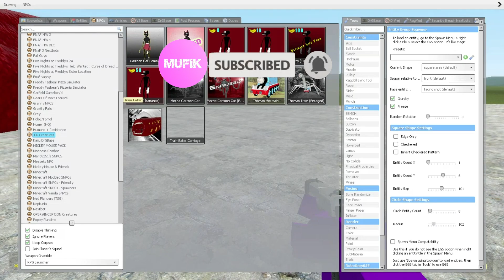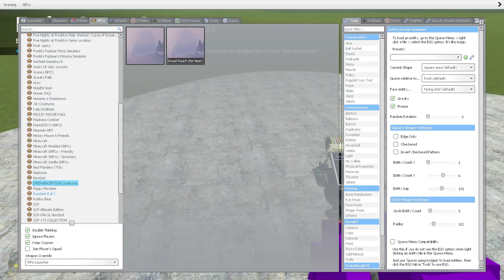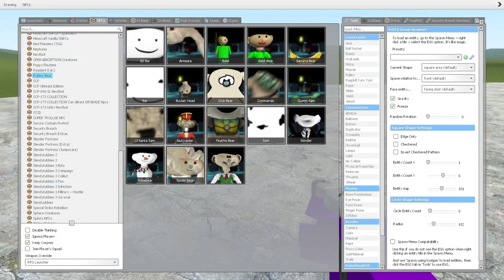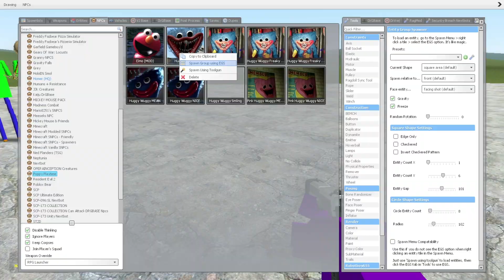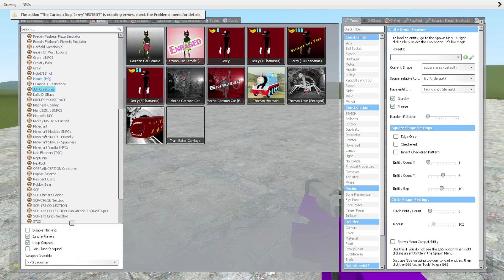💜🔥BALDI ROBLOX and TRAIN EATER and DREAD ROACH TREVOR HENDERSON GMOD GAMEPLAY/ gmod ragdoll fight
In this video there will be massive battles of various characters of the GMOD game
💜MUFIK💜